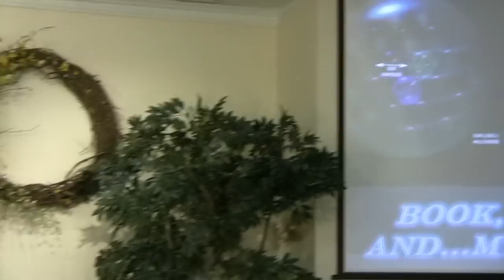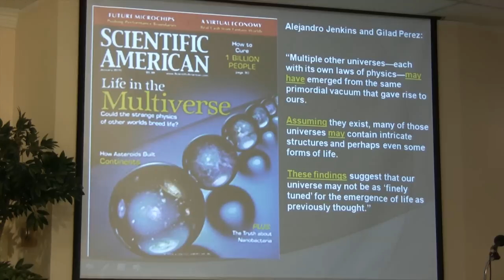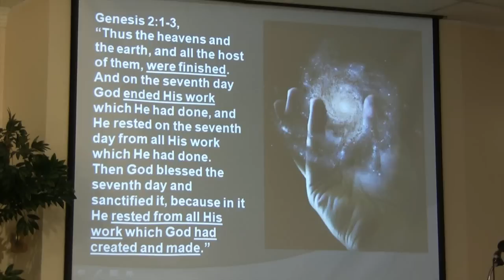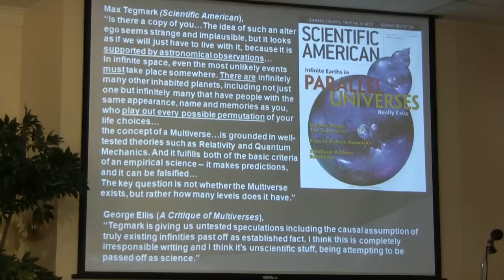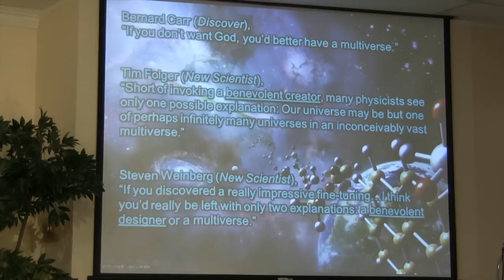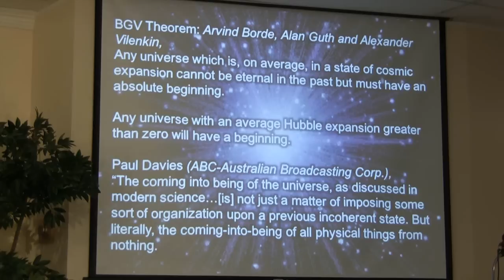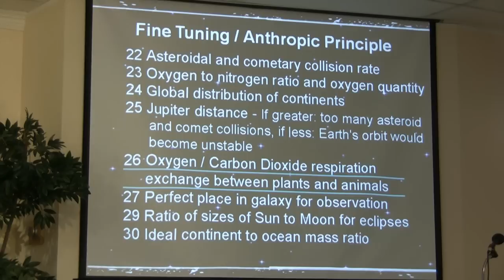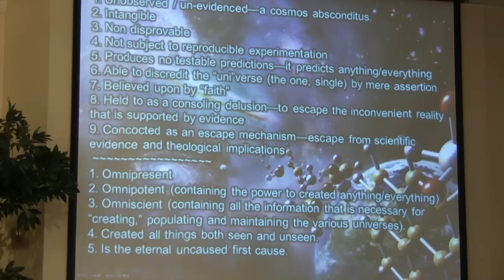Multi-Verse - Mariano Grinbank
Mariano Grinbank is an Argentinean-American , Jewish-Christian, essayist and lecturer. He has taught apologetics for Calvary of Albuquerque, Christ Community Fellowship and Athanatos Online Apologetics Academy. Mariano examines the science, or lack thereof, of the multi-verse theory of cosmology, and concludes that it is more evolutionary storytelling.